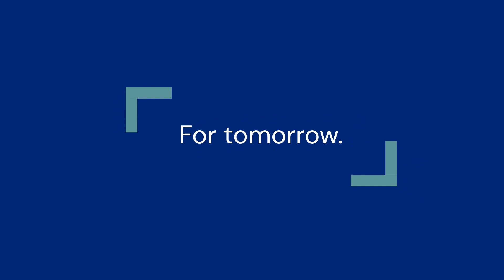ISA Briefing Banks, rates and the impact on property